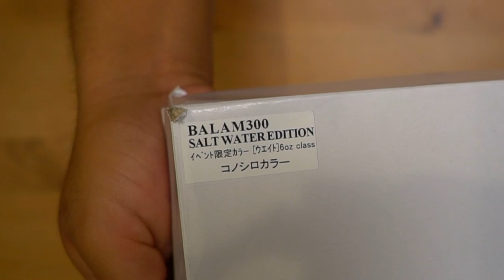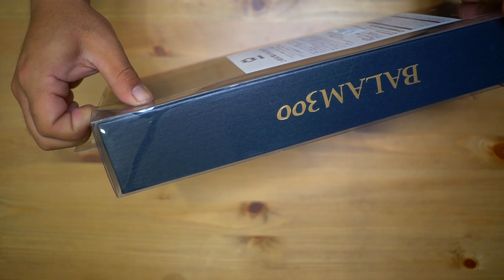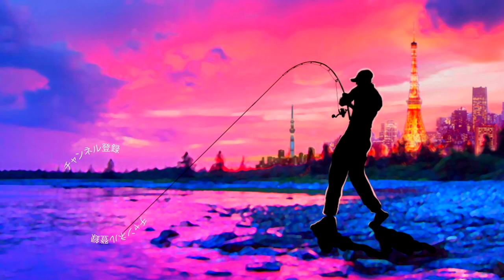マドネス「バラム300」魅惑の限定カラーってどんな感じ？？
ＳＵＢ！マドネス「バラム300」魅惑の限定カラーってどんな感じって事でシーバスフェスタ2019のマドネスブースで購入できた限定ソルトウォーターエディションのジャイアントベイトを開封していきますよ〜！サタン島田さんのエイトトラップで有名なバラムですがシーバスにもとっても効きそうなカラーの登場です！

2019年度は引き続き去年デプスの「コンツアージグ」＆「ブルフラット」で練習したジグストの釣りを色々なルアーに応用して巨大なブラックバスを狙って行きます！ライトリグ方面では去年よりゲーリーヤマモト大好きな釣りガール、メグタスが加わったのでそれぞれ分担して色々なルアー、釣り方に挑戦して行きますよ〜！

TurikouTVの動画
19アンタレスに真紅のスコーピオン⁉︎シマノの2019最新リールが遂に情報解禁！
19アンタレスはアンタレスミニ⁉︎ シマノの総合カタログが素敵過ぎる